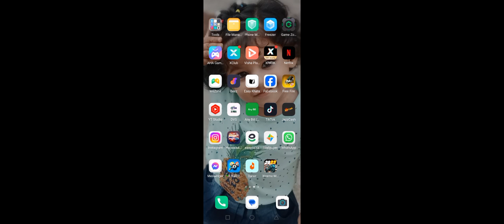my vibage id 😆😆😆😅😂🤣😀😃